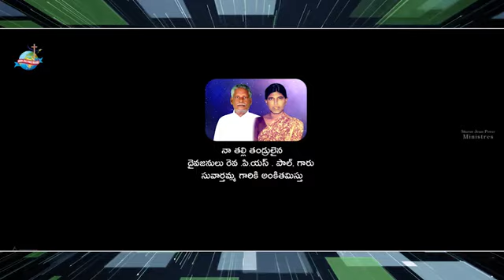Madhurati madhuram#మధురాతి మధురం New Cristan song Producer P.S.Prashanth, Singer, music ASHOK